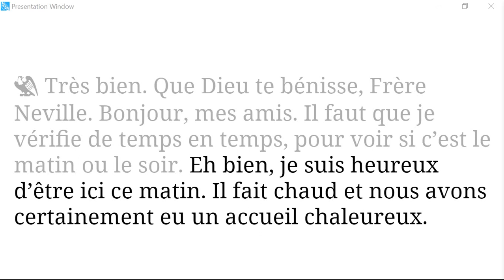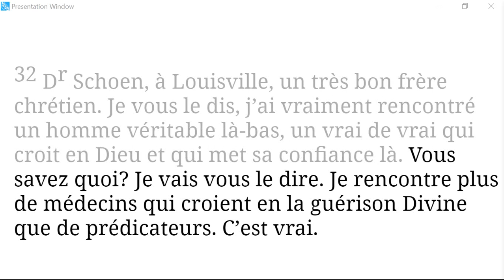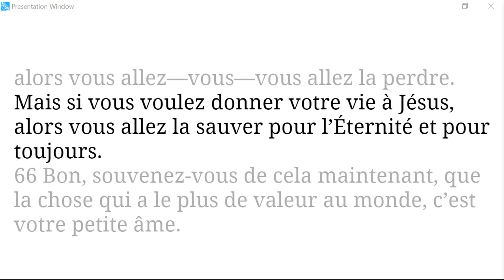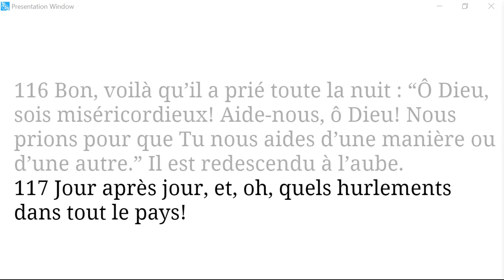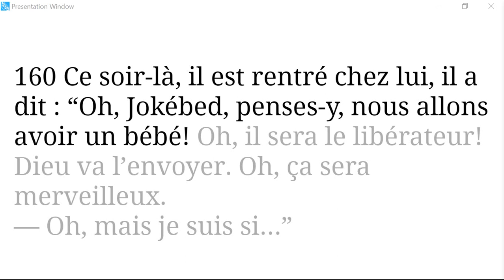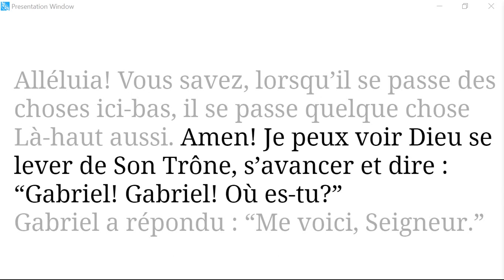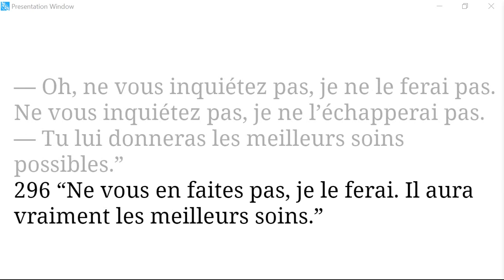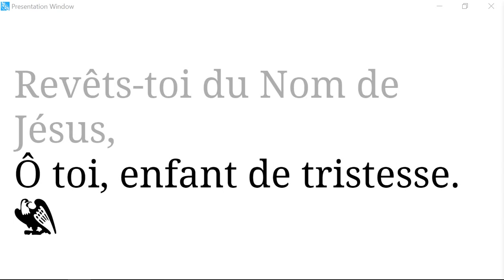56-0513 Un enseignement sur Moïse